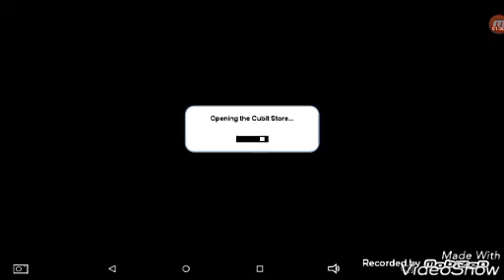Cubic Castles / Animal​ Jam